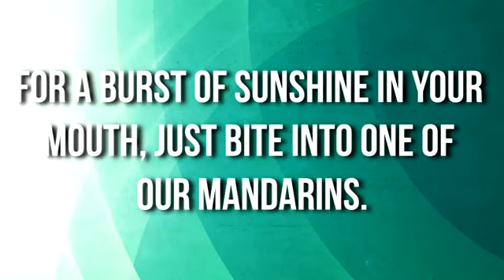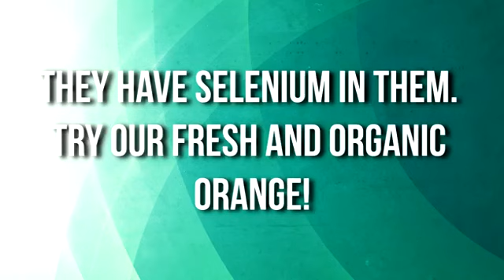Filled with nutrients and antioxidants.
Open for Wholesalers and Distributors Worldwide!
We are ready to export our selected, fresh, original, and 100% organic fruits for a reasonable price.